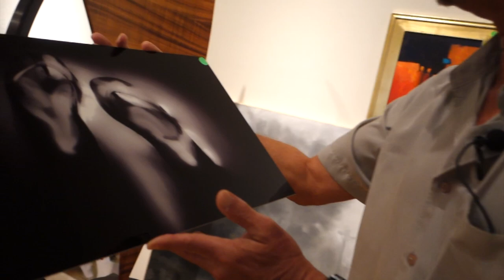PRESS/ David Ulrich, Art Maui 2015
This video is about David Ulrich Art Maui 2015